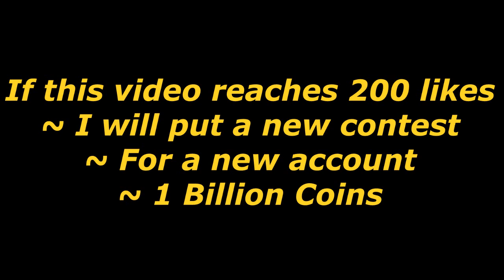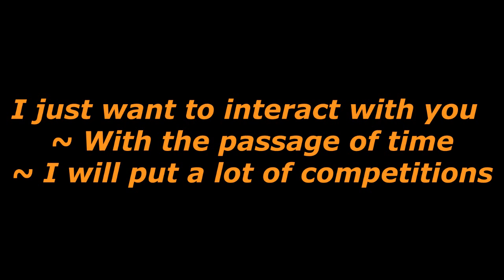مفاجأة لأصحاب المسابقات / Surprise for Giveaway / Sao Paulo Championship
Thanks u all for the amazing support .. I Love u all 💓💓 💓💓